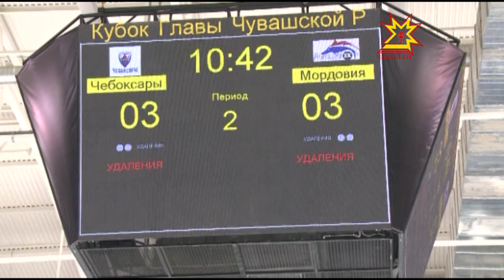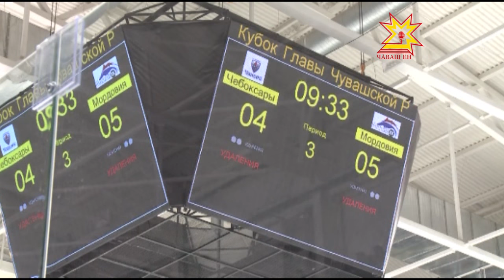Хоккейный клуб «Чебоксары» уже на льду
Знакомство зрителей со столичной дружиной прошло в ледовом дворце «Чебоксары-Арена», где был дан старт турниру на Кубок Главы Чувашии.